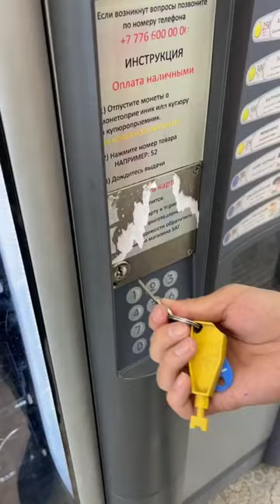funny monster funnyvideo jade witness shortvideo subscribe shorts